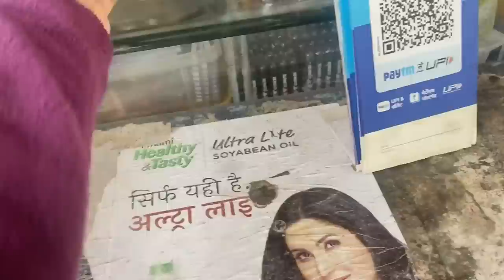Vlog : Birthday 2023 ! 🌸 Shadi Ki Taiyaari